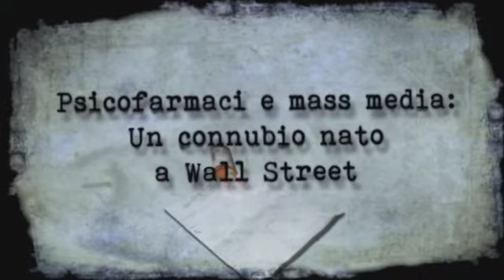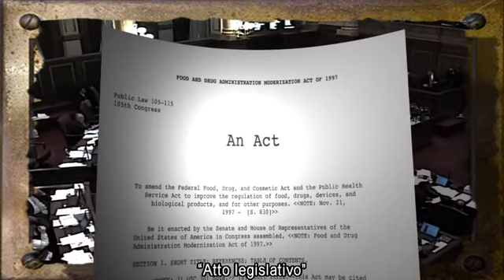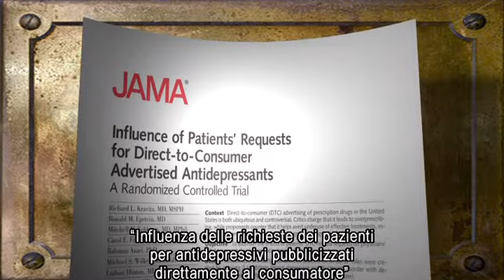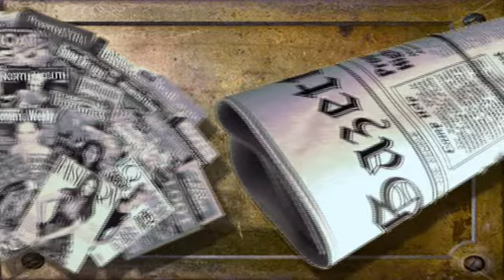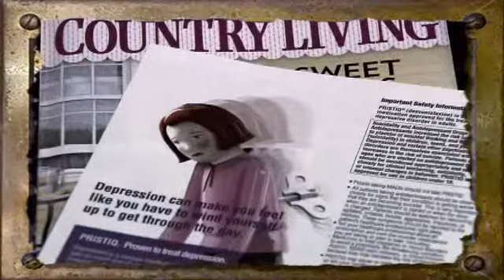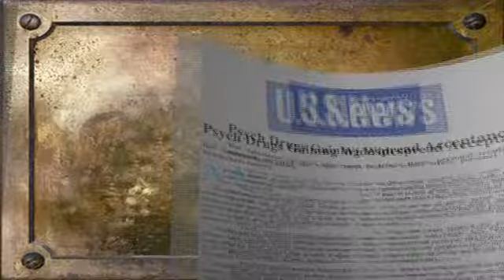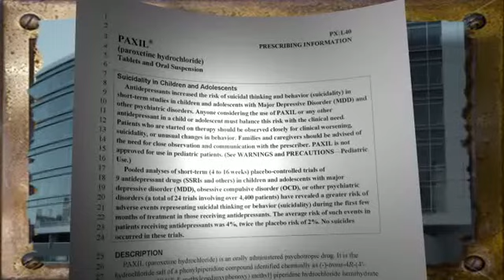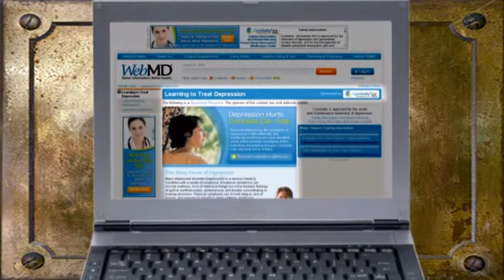Psicofarmaci e Mass Media - Marketing della pazzia 8 di 13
Nel 1997, i gruppi di pressione delle aziende farmaceutiche hanno fatto sì che il Congresso degli Stati Uniti permettesse di pubblicizzare in televisione le droghe psicotrope. Questo ha aperto il flusso ad un fiume di pubblicità che è lievitata dai 595 milioni di dollari nel 1996 a 4 miliardi e 700 milioni di dollari attuali, che è un aumento del 700%.